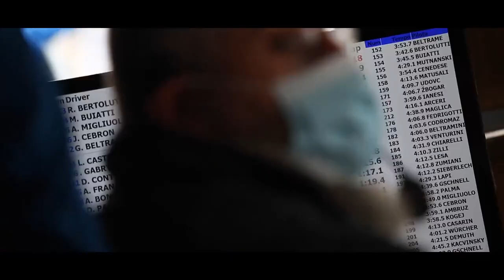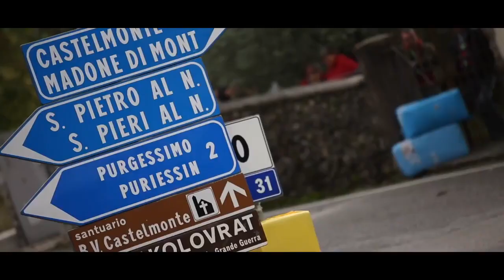44° Cronoscalata Cividale Castelmonte 2021 - Trailer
Mr.Arena